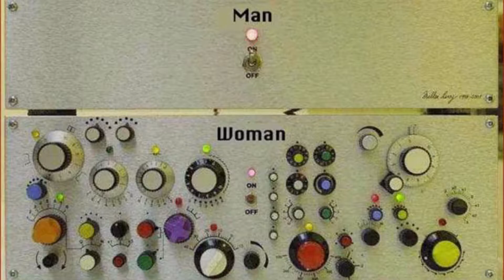【英伦记】第三集【两切尔西球迷留学生在英国误入曼联大本营】200人在背后瞪眼